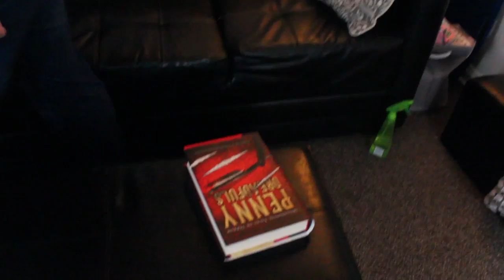Night Night, Babies